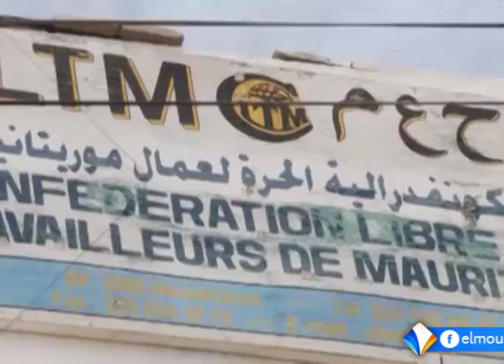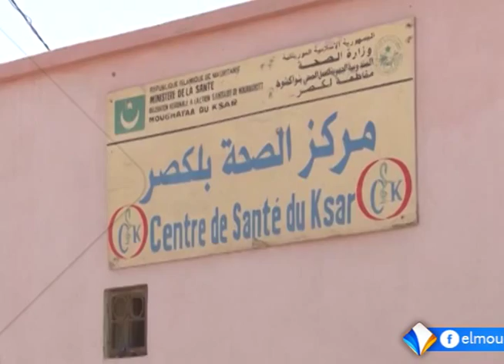نشرة أخبار الواحدة 24ـ08ـ2015 من قناة المرابطون.